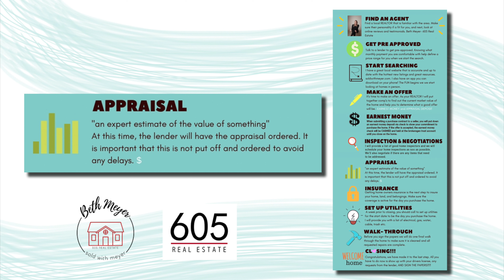Beth Meyer (Realtor) - Ultimate Guide To Buying Your Home - Step 7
Beth Meyer
Broker Associate, RENE, SRS
605 Real Estate